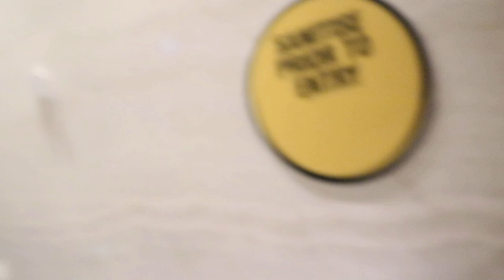SHE THOUGHT WE ORDERED A UBER FOR THE BIRTHDAY?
Blessings 😍😍